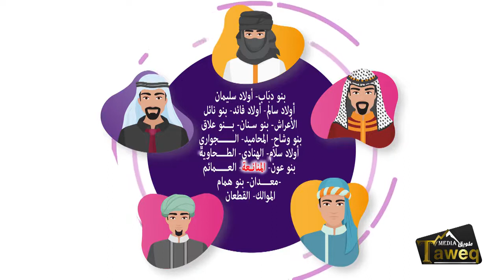قبيلة بني سُليم وفروعها بمصر وليبيا والوطن العربي